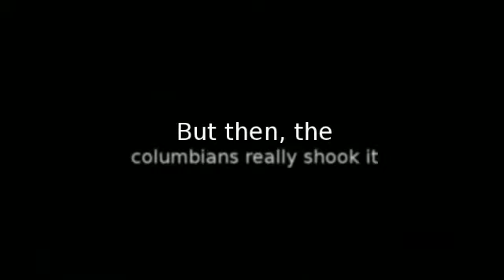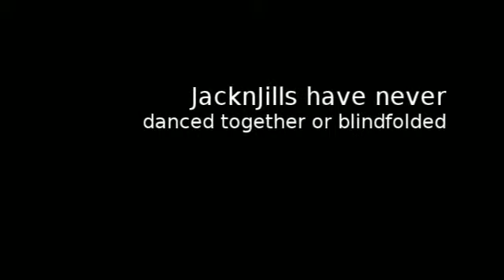SF Salsa congress 2012